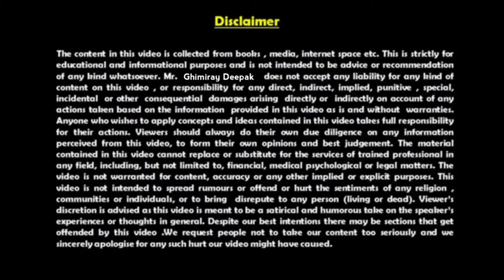वस्तु बेच्न सुरु गर्ने सुत्र TRIPWIRE | Sales Training in Nepali by Ghimiray Deepak